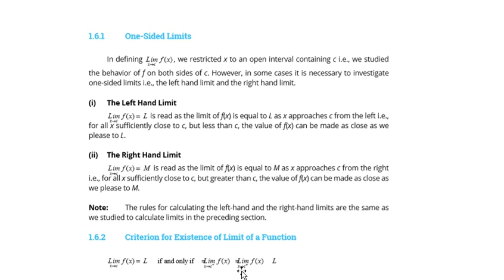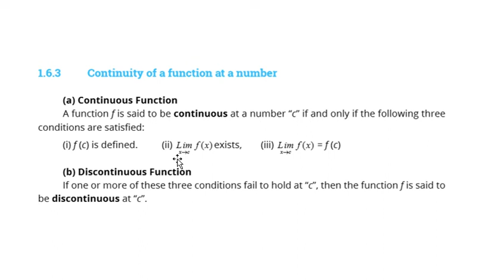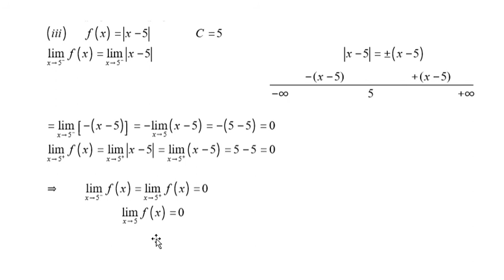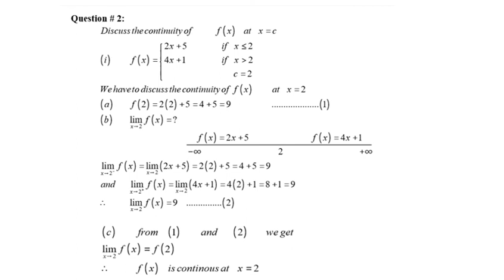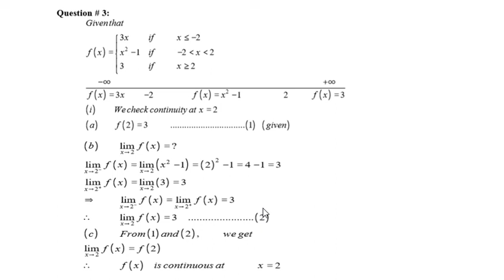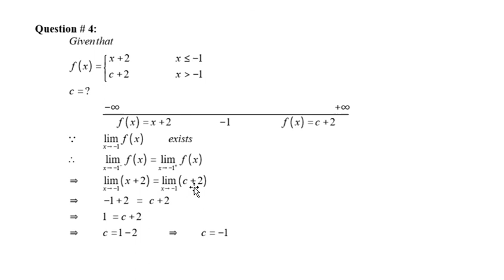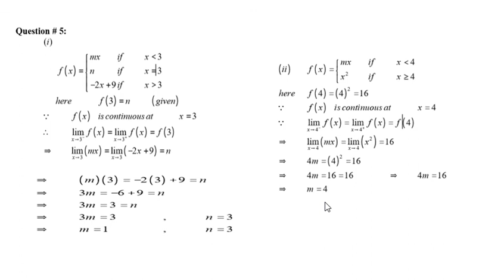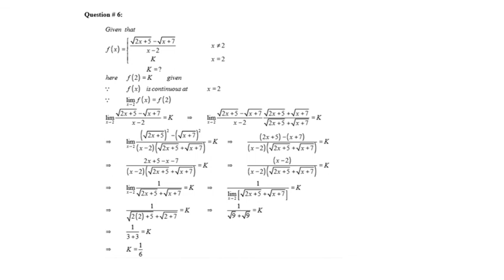2nd year Mathematics by Ms.Saima Ameer